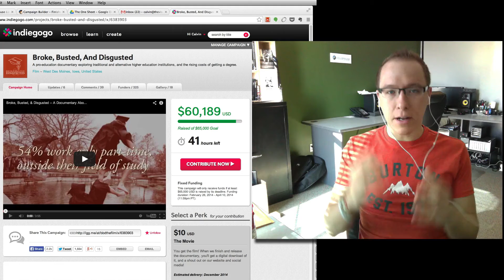Indiegogo Campaign Update: 92% Funded!!